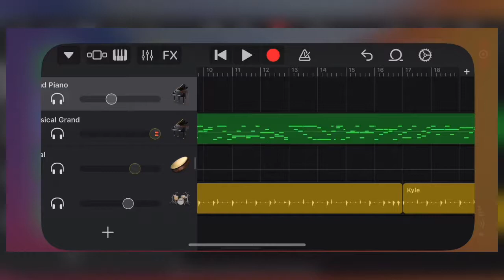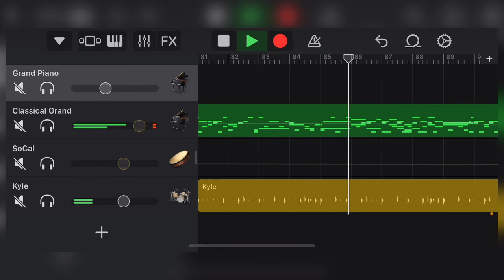フリーBGM ジーグ（組曲ト長調より）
ご自由に音源としてお使いください。